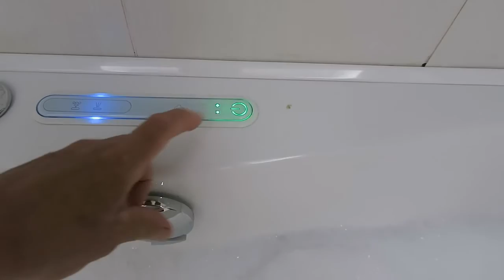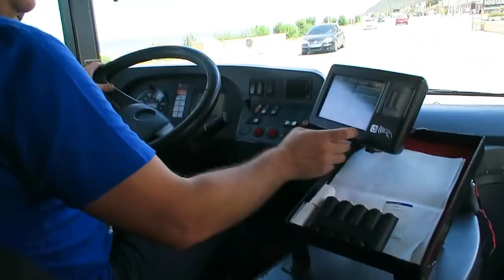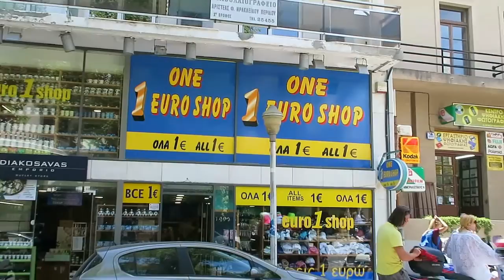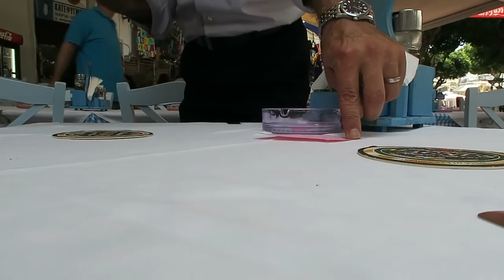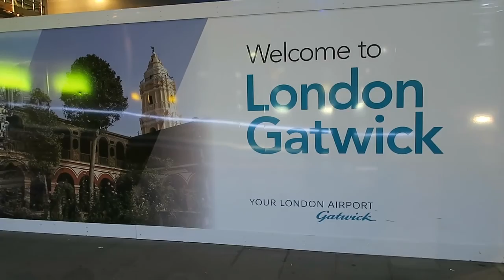VLOG | RHODES HOL PT 2 | #100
Part 2 of our holiday in Rhodes Greece...Day 5.6.7 and fly back to Gatwick.

              TRACK 4 - AHRIIX - NOVA
              Follow Ahrix: